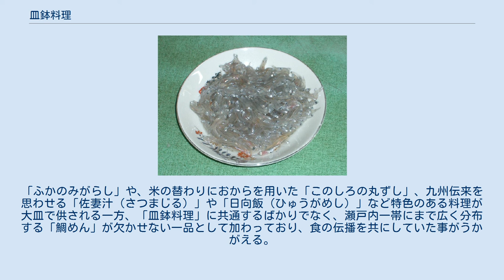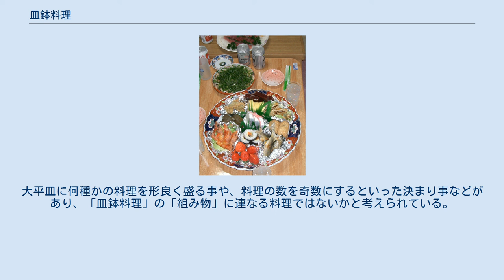皿鉢料理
大皿には鯵の姿鮨と四万十の鮎、羊羹、果物など。
小さい方には緑の薬味に覆われたカツオのたたき 皿鉢料理（さわちりょうり）とは高知県の郷土料理である。
また近年では、大ぶりの皿に刺身などを盛り合わせた宴席料理を指して「皿鉢料理」と言う場合もある。
 農耕儀礼として行われていた五穀豊穣の祈願祭や収穫を感謝する収穫祭には、神前に様々な食材が供えられた。
神事の後それら供えられていた食材をおろし、御厨（みくりや）などで神饌として調進した。
できあがった料理は神に供えられるだけでなく、神事に参加した者も共に分かち合って食べた。
この神と人が共食する酒宴を直会（なおらい）と言い、神と人が共に嘗め合う神事の一つであり、重要な儀式とされていた。
こういった伝統を受け継ぐ料理は、明治の中頃まで鉢盛り料理や盛り鉢料理とも言われ、日本全国に残っていた。
 皿鉢とは皿と鉢の中間的な形態のものを指す。
皿鉢は「さわち」以外にも、サハチ、サアチ、サラチ、サーチとも言われている。
現代の皿鉢の源流である器は室町時代から作られていた。
当時の器は比較的深みのある高坏で、浅鉢・深鉢・大皿・大鉢など器に合った名称で呼ばれていた。
それらの器が皿鉢と総称され始めたのは江戸時代だと考えられている。
土佐藩（現在の高知県）の禁令などに「砂鉢」や「皿鉢」と記されており、その他「佐波知」や「沙鉢」と当て字された記録もある。
 形状は円形ばかりでなく、小判型や矩形など様々で料理に合わせて使用されている。
9寸（約27センチ）程度の小ぶりな器もあるが、今日では活け作り以外の皿鉢では一尺三寸（39センチ）がほぼ標準となっている。
あまり小さな器は皿鉢と言わなくなっているものの、明確な区分は設けられていない。
 また、食卓が普及してからはそれに並べられる事が多い皿鉢だが、かつては皿鉢一枚ずつを「物据（ものすえ）」という皿鉢専用の塗り物の台に置いて座敷に並べられていた。
 神事の際の儀式食が発展した皿鉢料理は、日常に食べるものではなく行事食であり「晴れ食」であった。
旧家の日記や目録には江戸時代の行事食の献立として皿鉢と記されたものが散見できる。
当時は正式な儀式食である本膳料理の前後に供されていたようで、宴を彩るため、あるいは格式張らない宴席のために用いられたと考えられている。
 ただ、江戸時代は「剛健質素」を藩是とした土佐藩の藩政下にあり、延宝2年(1674年)、延享5年(1748年)、明和5年(1768年)、安政4年(1857年)には、売買と使用を禁止する藩令も出されており、皿鉢は贅沢品と見なされ庶民には無用の物とされていた。
当時の記録にある皿鉢料理は、武家をはじめ豪商や豪農など一部の階級の者の宴席料理であったと言う指摘もある。
 明治時代になると皿鉢の売買も自由になり、封建的な身分制度の廃止も伴って皿鉢料理は庶民にも浸透し、大きく発展した。
現代の皿鉢料理に見られるような、何種類もの食材を盛り合わせた「組み物」や、盛り数を「七、五、三」の奇数にするといった形式は、この時代に始まったと言われている。
また、明治中期頃には皿鉢料理の仕出し屋の草分けとも言える店舗が構えられた。
明治から大正にかけての仕出し店は、仕入れた魚を持って得意先を回り、家々で皿鉢料理を作るといったものだったが、大正時代後期からは現在のような出前を主とする仕出し店が増えていった。
昭和30年代になると皿鉢料理の専門仕出し店が高知県下全域に広がり、食生活の洋食化もあって今日では伝統的な郷土料理とやや趣を異にする、華やかな宴席料理としての皿鉢料理が主となっている。
 明治期以降から昭和にかけて、皿鉢料理は土佐の郷土料理として庶民の中に深く定着していった。
同じ行事食ながら形式を重んじる本膳料理ではなく、皿鉢料理が受け継がれてきた理由として、共に料理を作る事で互いへの慰労を示し、一つの皿の料理を分け合って食べる事により連帯意識や仲間意識が養われるなど、地域や村落が共同生活を営む上でも極めて有用な「晴れ食」であった事などが挙げられている。
 刺身（高知の人間は「なま」と呼ぶ）の皿鉢 高知では刺身を生（なま）と言い、生（なま）を盛った皿鉢と「組み物」の皿鉢、さらに「すし」の皿鉢を加えた三枚が皿鉢料理の一応の基本とされている。
宴席が祝宴の場合にはこれに「鯛の活け作り」などが加わる。
また季節の皿鉢として、鰹のたたきの皿鉢、鰤のぬたの皿鉢、夏場であれば「そうめん」の皿鉢などが加わる事もある。
その上に「組み物」...